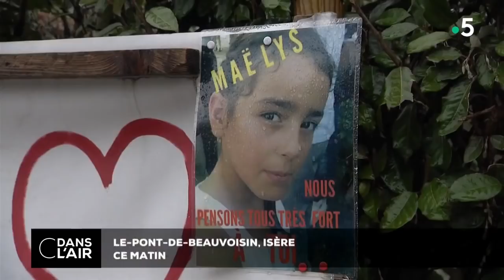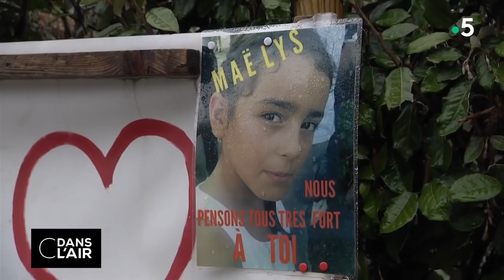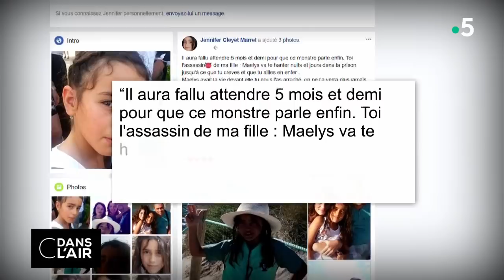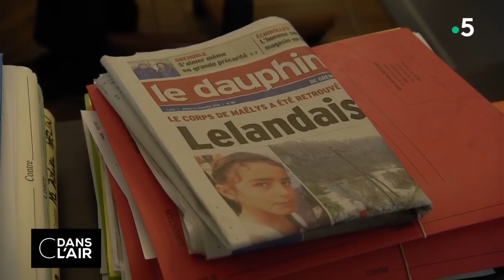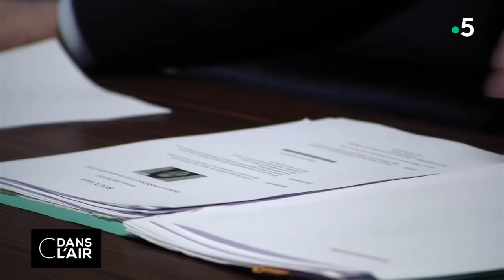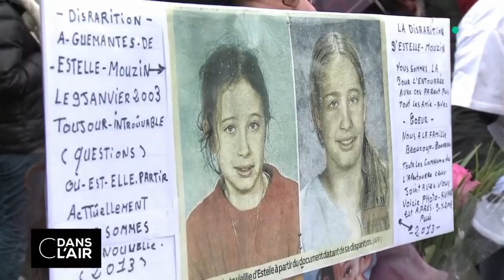Lelandais : l’ADN a parlé cdanslair 15.02.2018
Six mois après la disparition de Maëlys, l’ancien militaire Nordahl Lelandais a parlé. Mis en examen depuis le 30 novembre dernier pour meurtre, il a avoué mercredi matin qu’il avait tué « involontairement » la fillette de 9 ans, sans donner plus de détails sur les circonstances de sa mort. L'homme a conduit les gendarmes dans un bois du massif de la Chartreuse (Savoie) où ont été retrouvés les restes du corps de Maëlys.

Nordahl Lelandais a avoué après la découverte d’une preuve accablante: une micro goutte de sang appartenant à la fillette dans le coffre de sa voiture. Le 27 août dernier, quelques heures après la disparition de Maëlys, il avait été filmé à une station de lavage nettoyant très soigneusement pendant plus de deux heures l’intérieur de sa voiture. Mais la police scientifique a méticuleusement relevé et examiné les résidus présents dans le véhicule, jusqu’à y trouver ces traces de sang.

C’est déjà le travail de la police scientifique qui avait permis de mettre en examen Nordahl Lelandais, quand les premières analyses menées dans sa voiture avaient révélé une trace ADN de Maëlys. De gros moyens d’expertise ont été déployés pour cette enquête, la gendarmerie avait par exemple analysé les eaux usées de la station de lavage où s’était arrêté Nordahl Lelandais. Des experts vont maintenant examiner la flore de l’endroit où a été retrouvé le corps de la petite fille pour essayer de déterminer les circonstances de sa mort.

D’autres investigations concernant Nordahl Lelandais attendent les enquêteurs. Depuis quelques semaines, les autorités se demandent s’il ne serait pas l’auteur de plusieurs meurtres. Il a été mis en examen pour l’assassinat du caporal Arthur Noyer le 20 décembre et une dizaine d’enquêtes sur des cas de disparition ont été rouvertes pour vérifier une possible implication de l’homme.

Quelles preuves y-a-t-il contre Nordahl Lelandais dans les autres affaires ? Pourquoi a-t-il fini par avouer dans l’affaire Maëlys ? Quelle peine encourt-il pour l’homicide de la fillette ?

Invités :
- Damien DELSENY, rédacteur en chef adjoint au Parisien en charge du service police/justice
- Colonel Patrick TOURON, chef de l’Institut de recherche criminelle de la Gendarmerie Nationale
- Alain BAUER, professeur de criminologie
- Michèle BERNARD-REQUIN, magistrate honoraire

Rediffusion : tous les jours de la semaine à 22 h 30

Format : 65 minutes
Présentation :  Bruce Toussaint, Caroline Roux et Axel Tarlé
Réalisation : Pascal Hendrick, Jean-François Verzele et Jacques Wehrlin
Production : France Télévisions/Maximal Productions